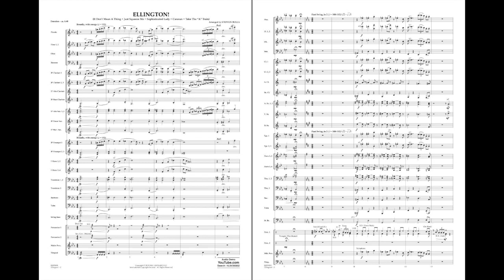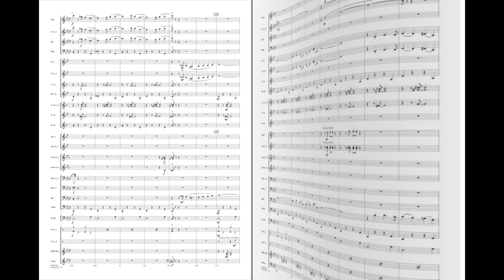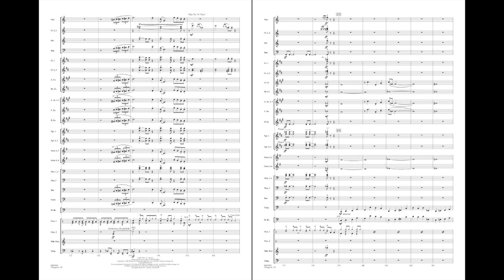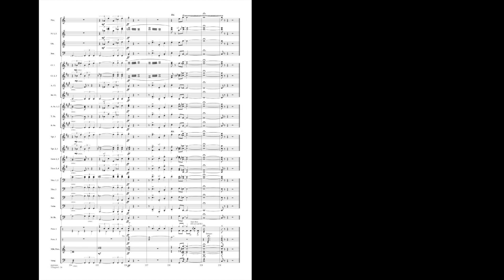Ellington! arranged by Stephen Bulla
HL04005852
HL04005853